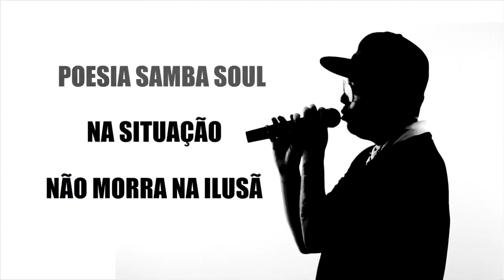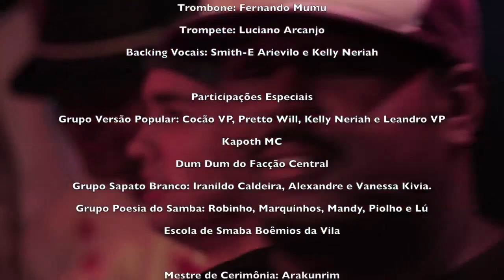DVD Poesia Samba Soul 25 Anos